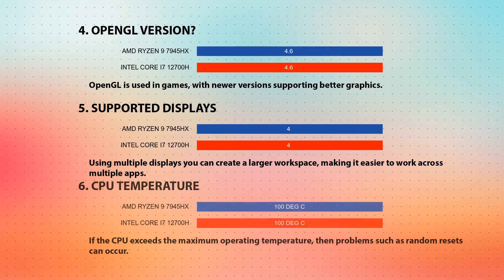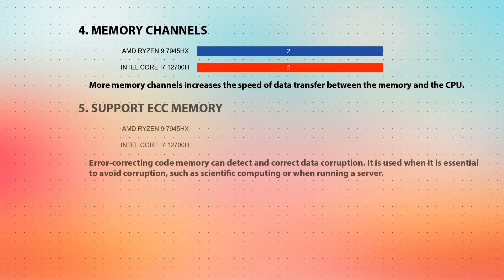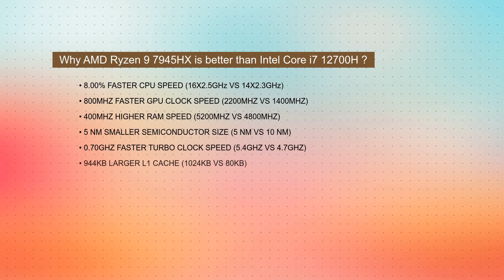AMD Ryzen 9 7945HX vs INTEL Core i7 12700H Technical Comparison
This video is a processor comparison based on their different features and performance factors between AMD Ryzen 9 7945HX and INTEL Core i7 12700H. Intention of this video is to help choose right processor for you.